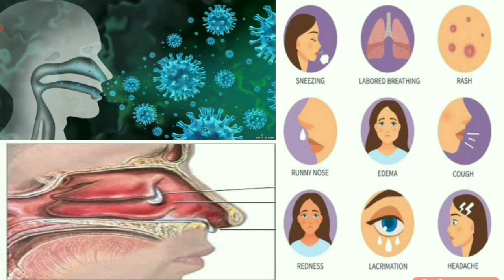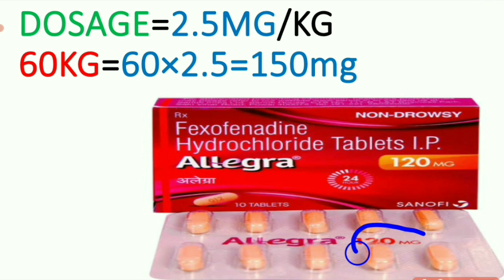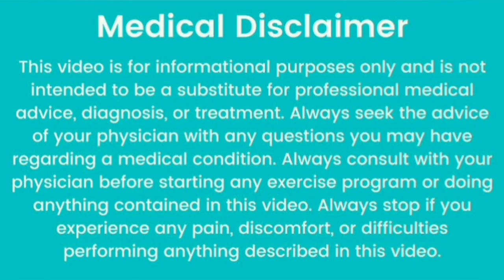सर्दी/खांसी/जुकाम/बुखार की सबसे अच्छी दवाई/ALLERGY MEDICINES/COMMON COLD MEDICINES/खांसी की दवाई